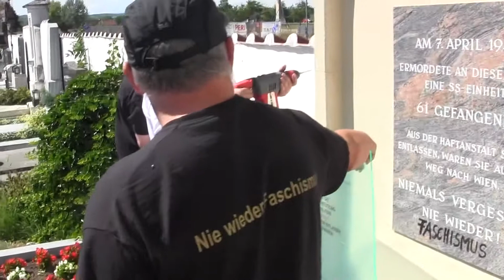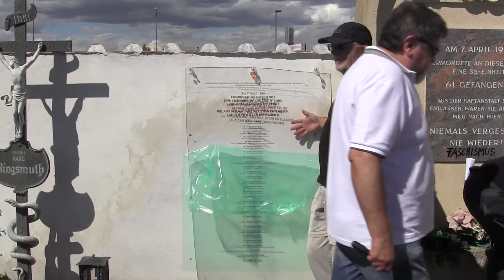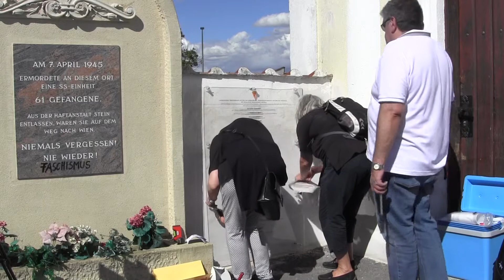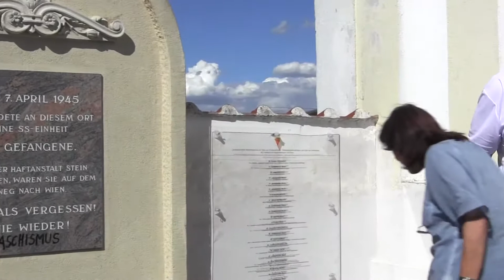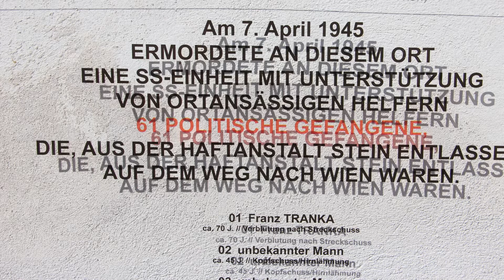Hadersdorf am Kamp: Endlich: Namenstafelmontage am 1.7.2017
Nach all den Jahren den Namen meines Vaters endlich am Ort des Massakers lesen zu können und ihn nicht mehr als Sträfling, sondern als Widerstandskämpfer in der Öffentlichkeit benannt zu sehen, ist berührend. Vielen Dank für die Solidarität an alle Freund_innen und Unterstützer_innen der letzten Jahre“, so Christine P., 77jährige Tochter eines der 61 ermordeten Widerstandskämpfer.

Seit heute haben sie Namen. Wir haben würdige Gedenktafeln montiert.

KZ-Verband Wien und Niederösterreich.
Aktionsgruppe Gedenken Hadersdorf am Kamp